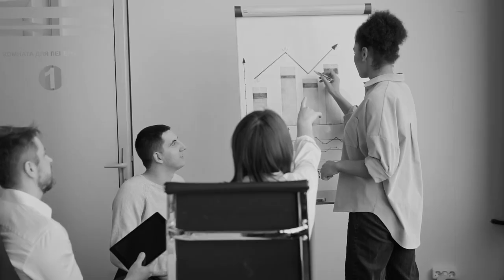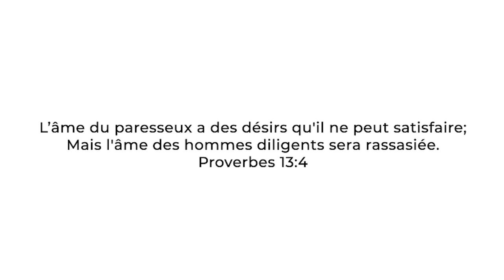N’AIE PAS PEUR D’ENTREPRENDRE | LE RÉVEIL DES HEROÏNES